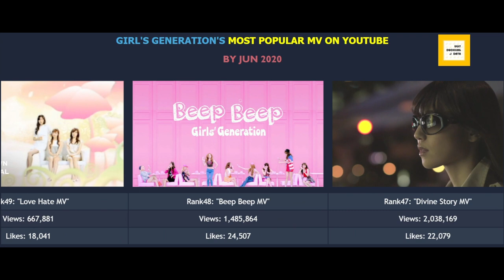Most Viewed Girl's Generation MV on YouTube By 2020 | Most Popular Girl's Generation MV on YouTube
This video covers all official music videos of Girl's Generation (As a whole group, not including solo MV) ranked by number of views from the day they were published up till June, 2020. (If I miss any official music video, please comment below and I'll update it).